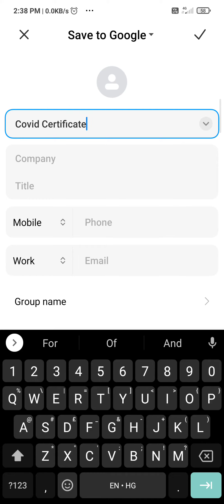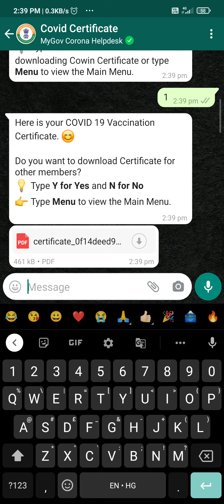Steps to download COVID Vaccination Certificate from Whatsapp | Easy way to get your certificate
Steps for downloading your covid certificate from WhatsApp

How to download COVID certificate from Whatsapp